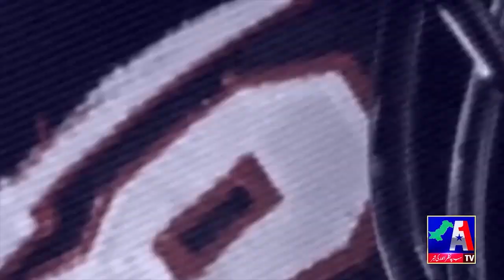Sports News || A1TV || 22 MAY 2024